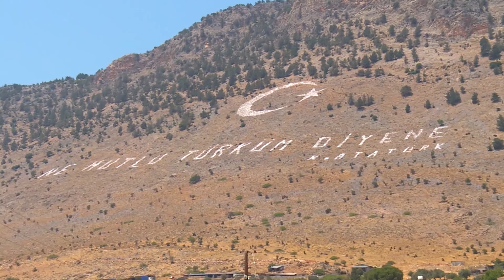KIBRIS'IN GÜZEL TÜRKÜLERİ -KKTC Türk Halk Müziği Koro Şefi İlker Dölek ve Mesut Ayar ile birlikteyiz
KIBRIS'IN GÜZEL TÜRKÜLERİ
Güzelyurt Belediyesi Kıbrıs Kültür Evi'nde, KKTC Türk Halk Müziği Koro Şefliği yapmış İlker Dölek ve Mesut Ayar ile birlikteyiz. Sümer Ezgü ile Anadolu'dan Geldik Programımızın KKTC çekimlerinde, Kıbrıs türkülerinin en güzel örneklerini birlikte seslendirme fırsatını yakaladık.  Sümer Ezgü ile Anadolu'dan Geldik, her Cumartesi 13:45,  her Pazar : 16:45'de TRT Müzik ekranlarında!

Kuzey Kıbrıs Türk Cumhuriyeti'nin (KKTC) halk müziği, Kıbrıs Türk kültürünün önemli bir parçasıdır ve adanın tarihine, sosyal yapısına ve kültürel etkileşimlerine ışık tutar. KKTC'nin halk müziği derlemeleri, genellikle sözlü kültüre dayalı olarak kuşaktan kuşağa aktarılan türküler, maniler, ağıtlar ve oyun havalarından oluşur. Bu müzik türleri, kökenlerini Anadolu, Ortadoğu ve Akdeniz'in farklı kültürel etkilerinden alır.

1. Tarihsel Bağlam ve Derleme Çalışmaları
Kıbrıs Türk halk müziğinin derlenmesi çalışmaları, 20. yüzyılın başlarına kadar uzanır. Ancak, özellikle 1974 sonrası dönemde Kıbrıs'ın kuzeyinde yaşayan Türk toplumunun kültürel mirasını koruma ve geliştirme amacıyla daha yoğun bir şekilde derleme faaliyetleri yapılmıştır. Bu dönemde yapılan çalışmalar, Kıbrıs Türk halkının sosyal yaşamını, geleneklerini ve inançlarını müzik yoluyla belgelemeye yönelik olmuştur.

2. Başlıca Derleme Kaynakları
KKTC halk müziği derlemelerinde birkaç temel kaynak öne çıkar:

Rauf Raif Denktaş’ın Kayıtları: Kıbrıs Türk halkının kültürel belleğine büyük önem veren KKTC'nin kurucu Cumhurbaşkanı Rauf Raif Denktaş, bu tür müziklerin derlenmesinde önemli bir rol oynamıştır. Denktaş’ın kişisel arşivinde birçok türkü ve halk ezgisi bulunmaktadır.

Türk Tarih Kurumu ve Devlet Arşivleri: Bu kurumlar, Kıbrıs Türk halk müziği ile ilgili yapılan derleme çalışmalarını desteklemiş ve halk müziğinin belgelenmesine katkıda bulunmuştur.

Lefkoşa Folklor Derneği: Bu dernek, Kıbrıs Türk halk kültürünün önemli bir temsilcisidir ve halk müziği ile ilgili geniş bir arşive sahiptir. Yürütülen projeler, yerel halktan derlenen türküler ve diğer halk müziği unsurlarının kaydedilmesine yönelik olmuştur.

Kıbrıs Araştırmaları Merkezi (KAM): Kıbrıs Türk halk kültürü üzerine yapılan akademik çalışmaların merkezinde yer alan bu kurum, halk müziği derlemeleri konusunda önemli bir kaynak sağlar. KAM’ın çalışmaları, halk müziğinin hem tarihi kökenlerini hem de modern dönemlerdeki evrimini anlamaya yönelik derinlemesine incelemeler içerir.

3. Kıbrıs Türk Halk Müziği Özellikleri
Kıbrıs Türk halk müziği, çoğunlukla sözlü olarak aktarılan ve günlük yaşamın çeşitli yönlerini ifade eden eserlerden oluşur. Bu müzik türü, düğünler, cenazeler, bayramlar gibi toplumsal olaylar etrafında şekillenir. Çoğu türküde doğa, aşk, hasret, gurbet ve toplumsal olaylar gibi temalar işlenir. Ayrıca Kıbrıs'ın yerel danslarına eşlik eden oyun havaları da bu müzik türünün ayrılmaz bir parçasıdır.

4. Günümüz Derleme Çalışmaları ve Araştırmalar
Günümüzde, KKTC’deki halk müziği derlemeleri, hem yerel hem de uluslararası düzeyde akademik çalışmalarla desteklenmektedir. Özellikle üniversitelerde yapılan araştırmalar, halk müziğinin tarihsel gelişimi, geleneksel müziğin korunması ve modern yorumları üzerinde durmaktadır. Bu çalışmalar, Kıbrıs Türk halk müziğinin zenginliğini ve çeşitliliğini ortaya koymakta, kültürel mirasın korunmasına katkıda bulunmaktadır.

5. Erişilebilir Kaynaklar
Kıbrıs Türk halk müziği üzerine yapılan derleme çalışmalarını incelemek isteyenler için aşağıdaki kaynaklar faydalı olabilir:

Kıbrıs Türk Halk Müziği Üzerine Akademik Makaleler: Çeşitli akademik dergilerde ve üniversitelerde yapılan araştırmalar, bu alandaki en güncel ve detaylı bilgilere ulaşmak için değerlidir.

Kıbrıs Türk Halk Kültürü Kitapları: Halk müziği ile ilgili olarak yazılmış kitaplar, derlenen türkülerin ve müziklerin sözlü ve yazılı olarak incelenmesine olanak tanır.

Arşiv Kayıtları: Kıbrıs'taki çeşitli kültürel ve akademik kuruluşların arşivlerinde, halk müziği derlemelerine ait ses kayıtları, notalar ve sözlü belgeler bulunabilir.

Sonuç olarak, KKTC'nin halk müziği derlemeleri, adanın kültürel zenginliğini ve tarihi derinliğini yansıtan değerli birer kültürel hazinedir. Bu derlemeler, sadece müzik değil, aynı zamanda Kıbrıs Türk toplumunun kimliğini ve tarihini anlamak için de önemli ipuçları sunar.